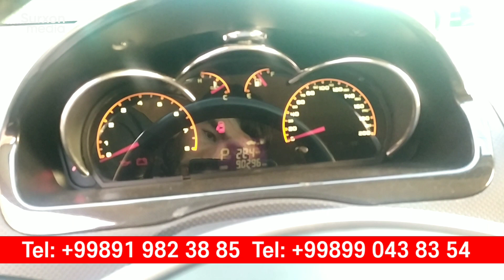UYDAN NEXIA 3 SOTILADI SURXONDARYO SARIOSIYO ( NEXIA-3 NAVOROT )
Koʻrsatuvimiz yoqdimi unda like bosing va kanalga obuna bo'lib, qo'ng'iroqchani yoqib qo'yishni unutmang!